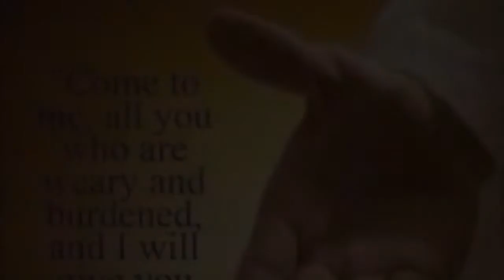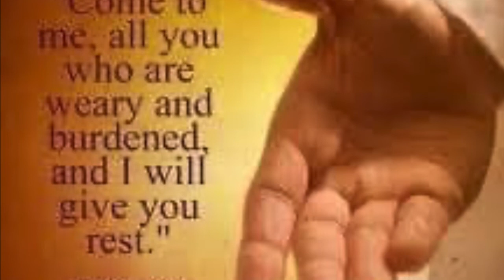It’s my turn ( Piano Cover)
Trivia: Coney Reyes on Camera aired from May 19,1984 to December 26, 1998 erstwhile the longest running drama anthology in PH History. So who would forget this classic?